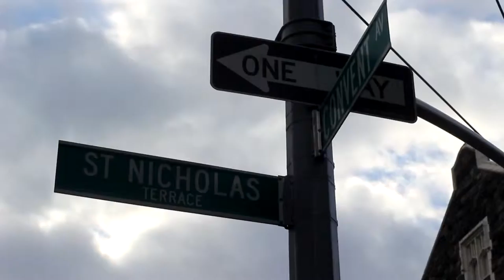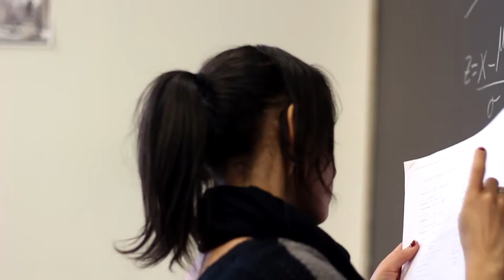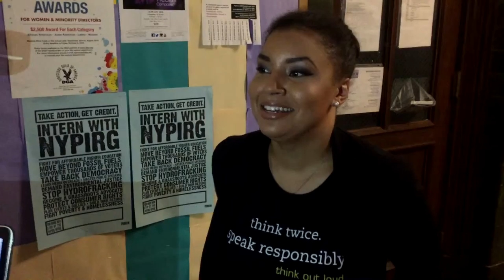Final Project: Mca Mental Illness